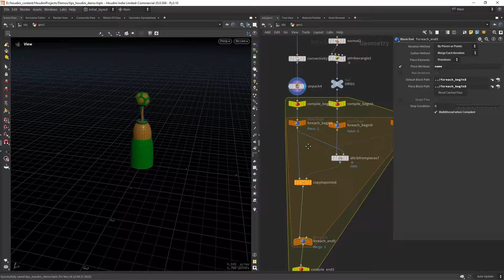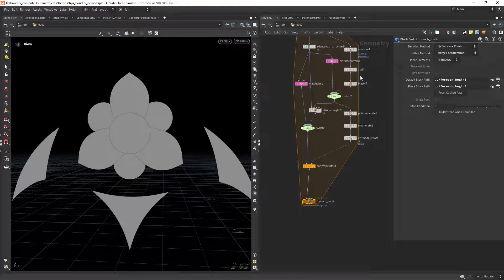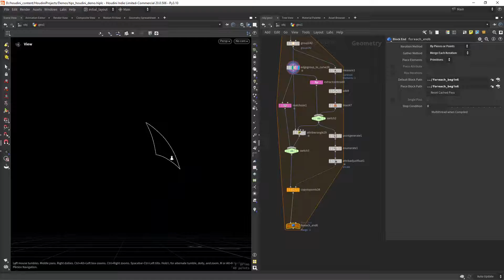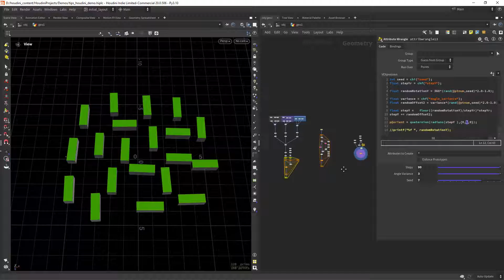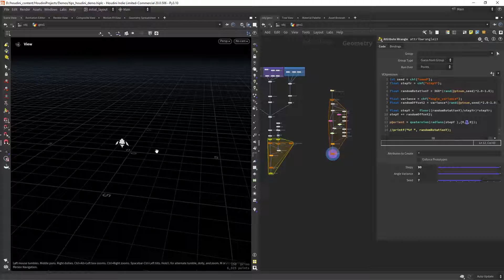Houdini Procedural Tips | Variants, Concentric Shapes and Step Orient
In this video I'll share 3 different procedural setups in Houdini.